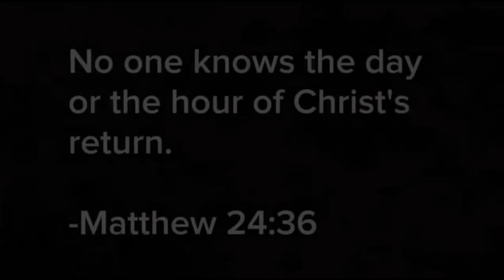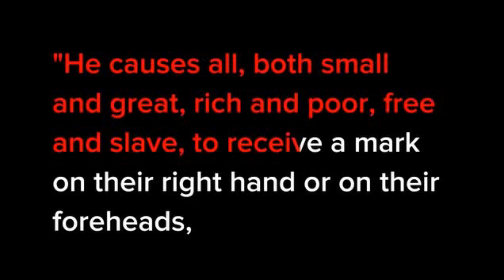Signs of the Times happening now?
Now concerning the times and the seasons, brothers, you have no need to have anything written to you. For you yourselves are fully aware that the day of the Lord will come like a thief in the night.  While people are saying, “There is peace and security,” then sudden destruction will come upon them as labor pains come upon a pregnant woman, and they will not escape. But you bare not in darkness, brothers, for that day to surprise you like a thief. For you are all children of light, children of the day. We are not of the night or of the darkness. So then let us not sleep, as others do, but let us keep awake and be sober. For those who sleep, sleep at night, and those who get drunk, gare drunk at night. But since we belong to the day, let us be sober, having put on the breastplate of faith and love, and for a helmet the hope of salvation. For God has not destined us for wrath, but to obtain salvation through our Lord Jesus Christ, who died for us so that whether we are awake or asleep we might live with him. Therefore encourage one another and build one another up, just as you are doing.